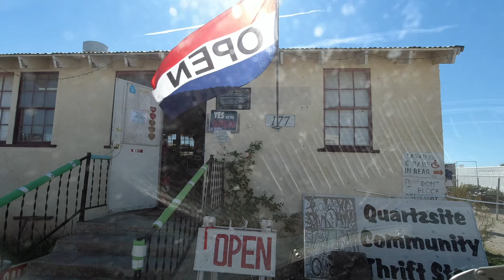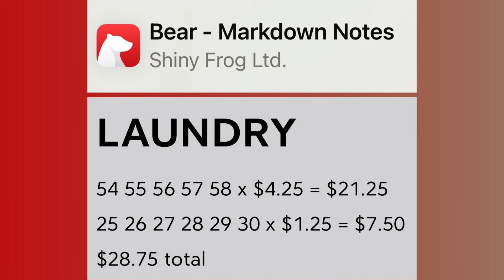Laundry Day Took All Day 🥵 I Had 2 Minutes to Spare - S9.E31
and on Amazon
*PAPERBACK | KINDLE | AUDIBLE and iPhone AUDIOBOOKS*

Join the KOKO Fam today for as little as $1/month.

*STICKER MULE*
You get $10 store credit and I get $10 applied to my account.

*AMAZON*
Things I own and recommend